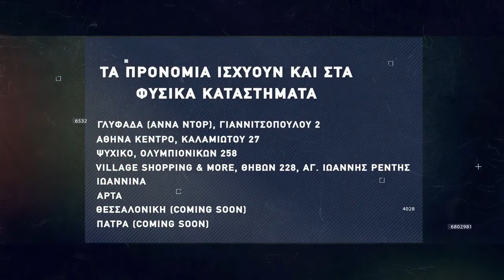Basketaki Salonica Master League - Pitser Bironia Vs Στεφανινά Timberwolves (13/4/22)